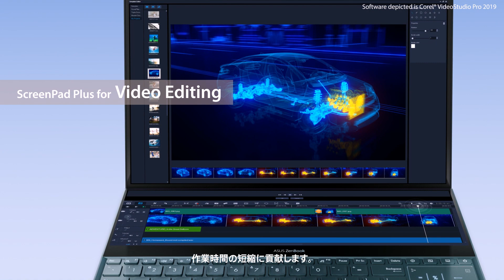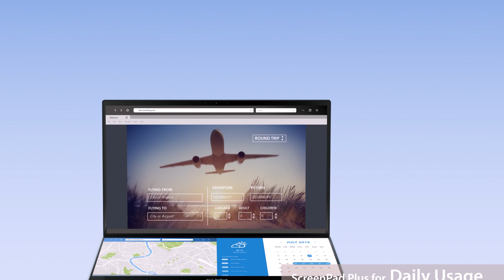ASUS ScreenPad™ Plus シナリオムービー| ASUS JAPAN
ワークフローの効率化を目指して設計されたScreenPad™ Plusは、メインディスプレイとシームレスに動作するセカンドディスプレイです。メインディスプレイとScreenPad™ Plusのシームレスで直感的な操作のための便利な機能により、生産性を高め、無限の可能性をもたらします。また、アプリやアプリのツールバーをScreenPad™ Plusにドラッグして、メインディスプレイの作業領域を最大限に確保できます。